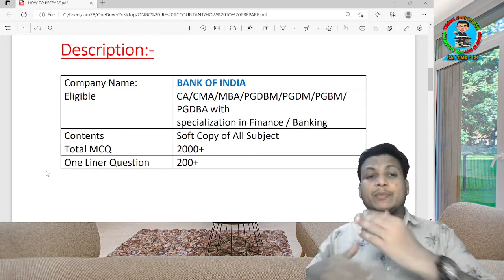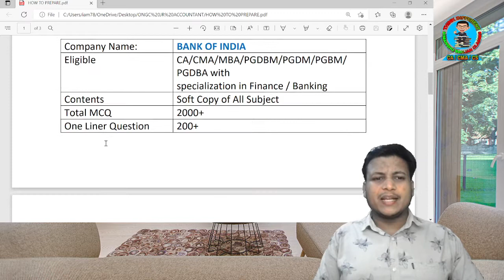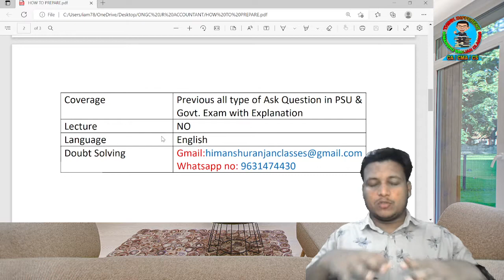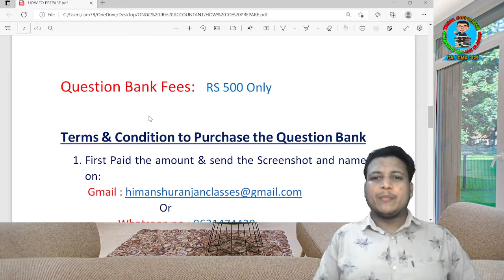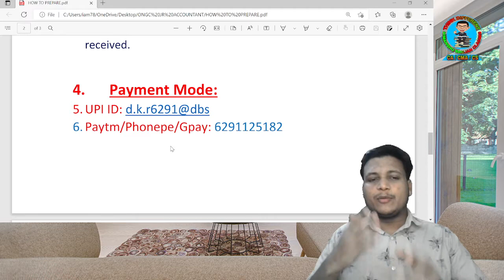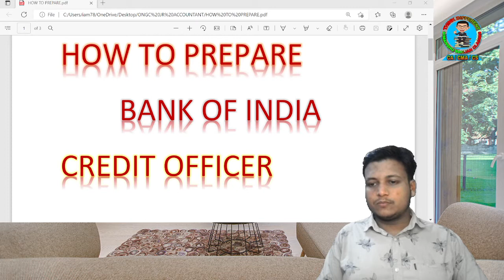HOW TO PREPARE | BANK OF INDIA | CREDIT OFFICER | PSU JOBS | BANKING JOBS | BOI | EXAM DATE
For purchase of the Bank of India/ONGC/IREL/HPCL/NTPC Question Bank Terms & Conditions are given below:-

Description:-

Lecture-  NO
Coverage- Previous all types of Ask Question in PSU & Govt. Exam with Explanation.
Language-  English

Question Bank Fees: RS 500 Only

Terms & Conditions to Purchase the Question Bank
1. First Pay the amount & send the Screenshot and name
on:

2. you will receive a confirmation message from us for
Payment Received.

3. Then you will receive Question Bank Within 4 hrs after
payment received.

Payment Medium:
UPI ID: d.k.r6291@dbs